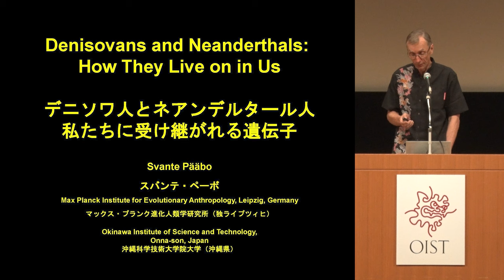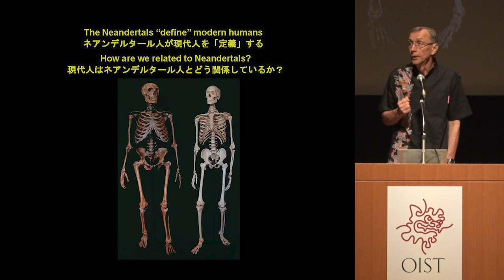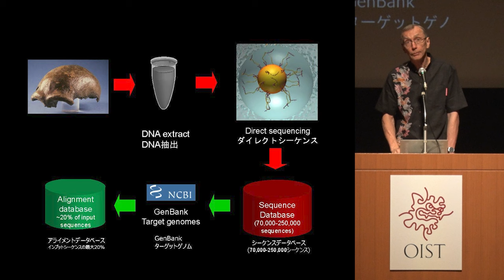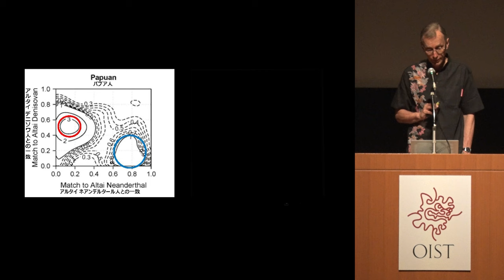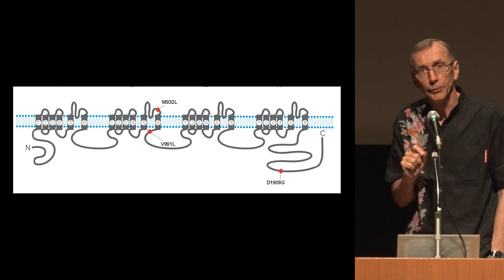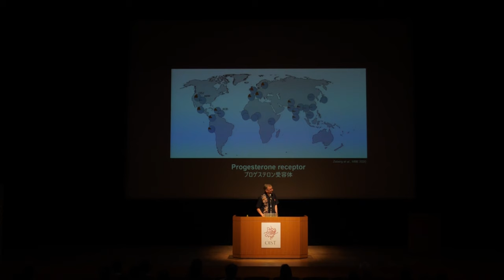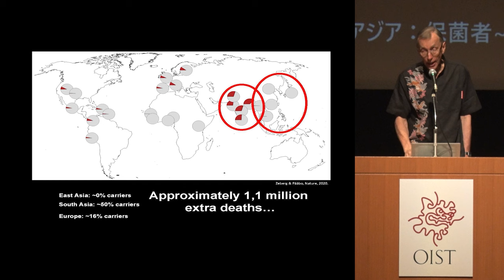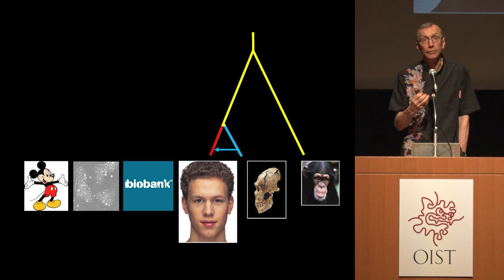Public Lecture by Prof.Svante Pääbo at Aim Universe Tedako Hall (2022 Nobel Laureate）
In October 2023, OIST hosted a special public lecture, "Denisovans and Neanderthals - How They Live On In Us" by Prof. Svante Pääbo, 2022 Nobel Prize Laureate in Physiology or Medicine, in the Tedako Public Hall, Urasoe .

The direct ancestors of all present-day humans originated in Africa and spread out from there and the Near East 60,000 to 70,000 years ago. When they did so, they encountered the Neanderthals in western Eurasia and the Denisovans in eastern Eurasia, earlier forms of humans who became extinct about 40,000 years ago. Dr. Svante Pääbo’s group has identified genome sequences from Neanderthals and Denisovans. Dr. Pääbo discusses how genetic variants inherited from Neanderthals and Denisovans influence our physiology and propensity for disease today. He also discusses what the genomes of our extinct evolutionary relatives tell us about the origin and history of modern humans.